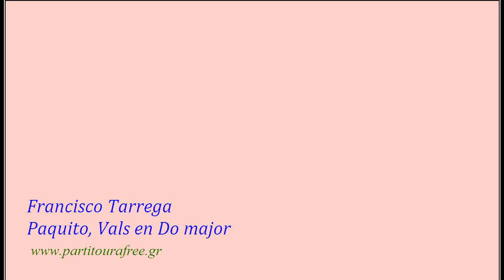Francisco Tarrega, Paquito Vals en Do major